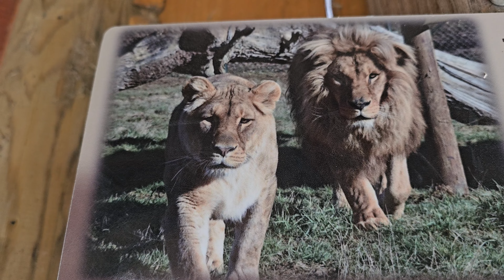Parc animalier de l'auxois vidéo à régler en 4 k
Balade en petit train - Grue Royal - Suricate - Dromadaire - Lion - Serval - Loup